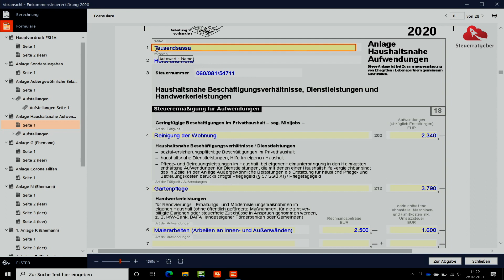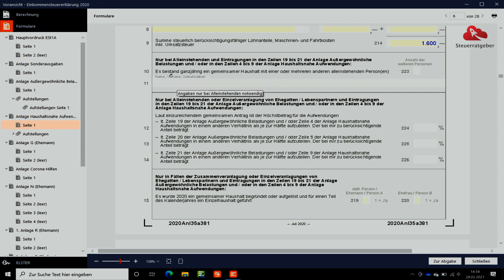Anlage Haushaltsnahe Aufwendungen | Eine Ausfüllanleitung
Wichtiges Video: "Viele Rentner zahlen 2023 keine Steuern 💥"
In diesem Video erkläre ich dir, wie du die Anlage Haushaltsnahe Aufwendungen ausfüllen musst.
Also insbesondere die Themen Handwerkerleistungen und haushaltsnahe Dienstleistungen aber auch haushaltsnahe Beschäftigungsverhältnisse

__Empfehlungen_________________________________
Steuerratgeber für Rentner
Steuerratgeber für Arbeitnehmer
Steuerratgeber für Soldaten